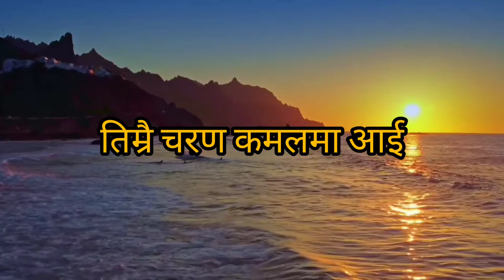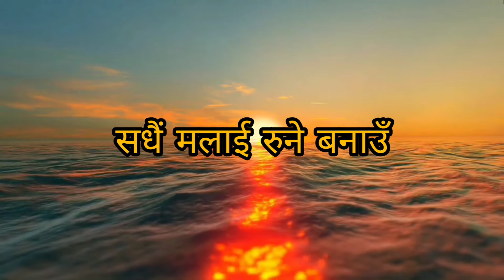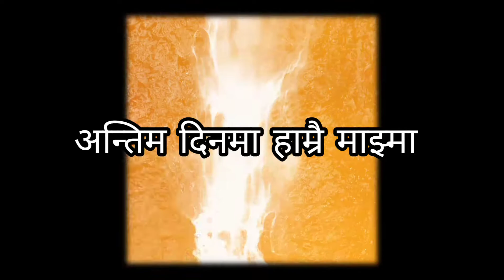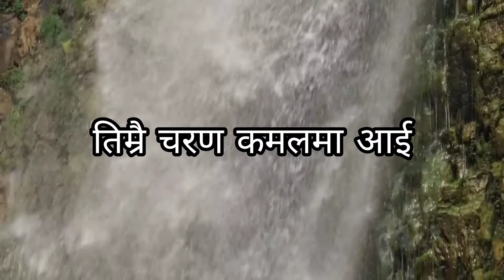पुकार छौँ हे यहोवा-एल्शदाई नेपाली ख्रीष्टियन भजन|Saran Gurung